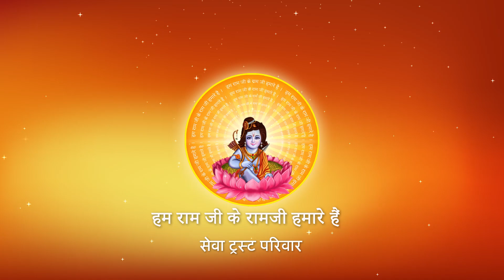प्रश्नोत्तर सत्र — तृतीय दिवस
पूज्यश्री की श्रीराम कथा के सुविज्ञ, सुधीर,रसिक श्रोताओं के द्वारा विभिन्न धार्मिक, राष्ट्रीय, सामाजिक विषयों पर भेजे गए प्रश्नों के उत्तर सुनिए..
पूज्यश्री जी के मुखारविंद से उनके फेसबुक चैनल के Live प्रश्नोत्तरी कार्यक्रम में..
विशेष- सार्थक और संसदीय मर्यादा के अनुकूल सभी के प्रश्न स्वीकार होंगे।